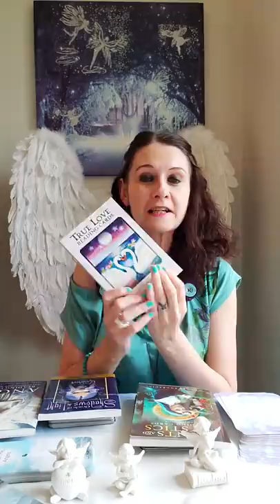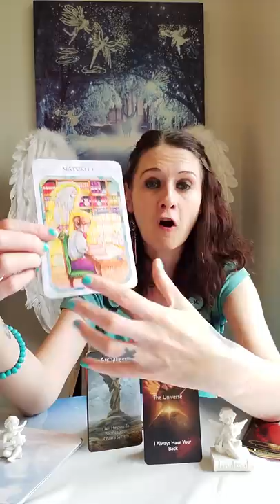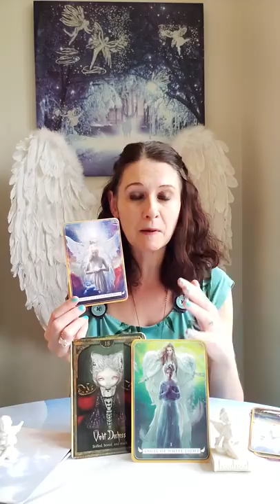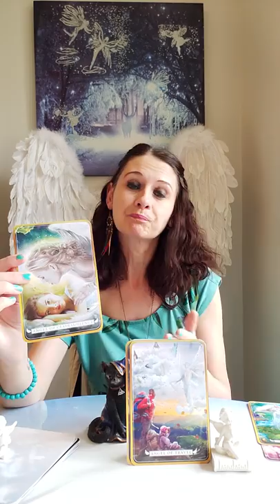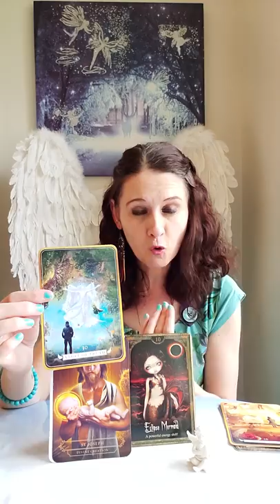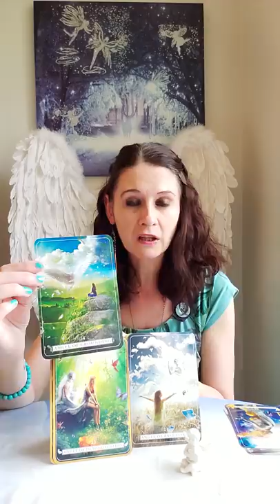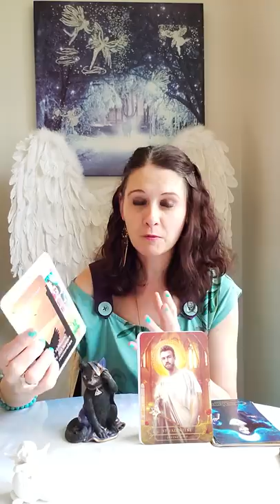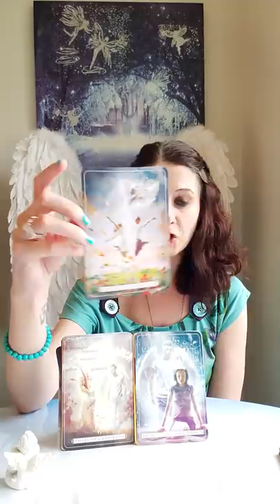Pick A Pile 💫 Messages From Your Angels And Guides 😇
Pile 1 💛 4:40
Pile 2 💛 20:40
Pile 3 💛 40:18

💛 Saints And Mystics Reading Cards by Andres Engracia
💛 Oracle Of Shadow & Light by Lucy Cavendish
💛 Angel Reading Cards by Debbie Malone & Amalia Chitulescu
💛 Meet The Angels by Liz Harrison
💛 Messages From Heaven by Liz Harrison
💛 Guardian Angel Reading Cards by  Debbie Malone & Amalia Chitulescu